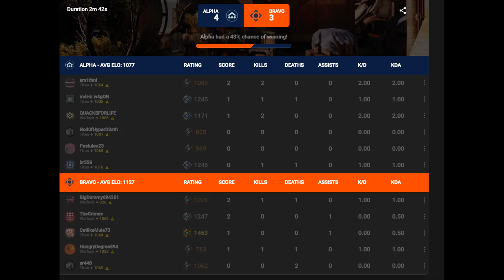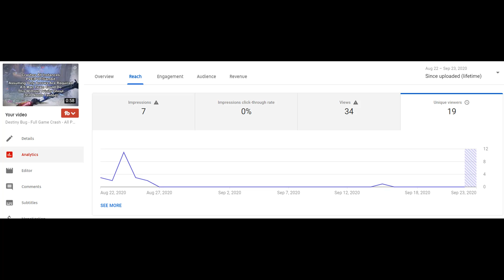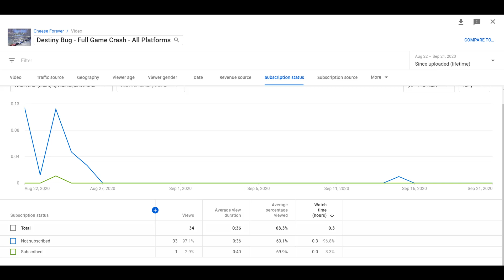Arrows Literally Broke Destiny 2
This is how arrows literally crashed all of Destiny 2

Spanish:
Hola chicos, están aquí acerca de las flechas que estrellan destiny 2. El último parche solucionó un error por el cual disparar flechas en realidad colapsaba el juego. Esto fue algo que le envié a Bungie. Entonces, ¿qué tan roto estaba? Primero esto requirió 2 personas y un titán. Disparar flechas a la barricada repetidamente colapsaría el juego. No es un choque suave. No es un código de error. Pero, literalmente, fuerza a dejarlo. Este es un tipo de problema poco común. Por lo general, obtendría algo como el código de error bee. Y solo se vuelve más desagradable. Hizo esto en todas las plataformas y para todos los jugadores. Si entraste en patrulla, pvp, gambito, lo que sea. Podrías matar a todo el vestíbulo. Todos los jugadores, se fueron. Desconectado. Haciendo un heroico evento público, se fue. ¿A punto de perder pruebas? Echa a todos del juego. Y no es algo que puedas rastrear. No pudo probar quién lo hizo. O por qué sucedió. O cómo sucedió. Totalmente rompiendo el juego. Y no en el buen sentido. Así que tómate un momento para saber cómo sucedió todo esto. El 21 de agosto, bungie desactivó el gesto de lanzamiento de moneda. De hecho, esto fue mi culpa por mostrar el uso del emote para solo un pozo impecable de herejía y un trono destrozado sin ser atacado por ningún enemigo. Algunas personas me odian por eso. Dijo que estoy arruinando el juego. Pero de lo que no oíste fue de cómo se cancelaron las pruebas con flechas. Y eso es porque no lo hice público. No fue algo que beneficiara a la gente. Evité la cancelación de los ensayos. No estoy arruinando el juego. No estoy intentando arruinar el juego. Rompe el juego seguro. Pero no se lo arruine a otros jugadores.
Cuando Bungie tuiteó que el lanzamiento de la moneda estaba desactivado en Twitter, los jugadores tenían muchas preguntas. Así que les envié un enlace a mi video que muestra por qué estaba deshabilitado. Entonces, mientras tuiteaba, noté que la presumida Loli comentó preguntando dónde podía informar de un problema técnico. Encontró uno roto. Siendo los fallos mi razón de vivir, le pregunté qué era. Me tomé el tiempo de acercarme a él, ya que Bungie nunca responde. Me dijo que tener a 2 personas disparando a Trinity Ghoul en una barricada colapsaría el juego. Naturalmente, quería conocer más detalles. Dijo que le encantaría que llegara a Bungie en privado, si era posible. Públicamente si es necesario.
Así que lo primero que hice fue poner a prueba mis teorías. Llamé al susurrador de quesos hipermuerte. El hombre que conozco que puede guardar un secreto. Realizamos varias pruebas. sucedió que todo lo que necesitabas eran flechas. Arrows rompió el juego. Trinity ghoul fue el mejor para esto porque disparó 3 flechas.
Poniendo mi límite de pensamiento, recordé que tenía acceso a la función de mensaje directo dmgs del administrador de la comunidad en Twitter. Esto se debió a que recopiló mi información para ganar el concurso de moda el año pasado. Casi dijo lo mínimo y me hizo un fantasma. Nunca he tenido una conversación real con Bungie hasta este momento, así que pensé que era una posibilidad remota. Efectivamente, cuando dije que fallaba el juego, dmg estaba interesado en saberlo. Así que compartí un video en privado con él. Esto es algo que encontré interesante. Según los análisis, 19 personas diferentes vieron este video. Un video que demuestra que el juego tiene un error de alta prioridad. La mayoría de las vistas se encuentran los lunes cuando llegaron al trabajo. Visto desde PC de Windows. Este enlace de video privado se pasó de Twitter a bungie.com y luego se compartió mediante tfs. Microsoft Team Foundation Server es una forma de mantener organizados a los miembros del equipo al abordar proyectos.
Pero hay una cosa más que noté. Uno de ellos estaba suscrito a mí.